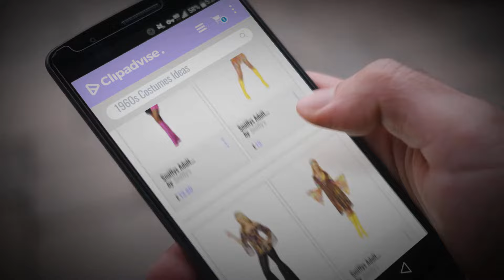1960s Costumes Ideas For Halloween 2018!: Smiffys Adult Women's Swinging 60's Costume, Dress and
New! 2019 Black Friday / Cyber Monday Adults Deals and Updates.

Black Friday / Cyber Monday Smiffys Adult Women's Swinging 60's Costume, Dress and Hat, 60's Groovy Baby, Serious Fun, by Smiffy's

Black Friday / Cyber Monday Smiffys Adult Women's 1960's Hippie Costume, Dress and Headband, 60's Groovy Baby, Serious by Smiffy's

Black Friday / Cyber Monday Smiffys Adult Women's Hippie Costume, Patterned Top and flared trousers, 60's Groovy Baby, by Smiffy's

Black Friday / Cyber Monday Smiffys Adult Women's 1960's Groovy Lady Costume, Dress, Printed Waistcoat and Headband, by Smiffy's

Black Friday / Cyber Monday Smiffys Adult Women's 1960's Tie Dye Costume, Dress, 60's Groovy Baby, Serious Fun, Size: by Smiffy's

Black Friday / Cyber Monday Smiffys Adult Women's 1960's Party Girl Costume, Dress and Hat, 60's Groovy Baby, Serious by Smiffy's

Black Friday / Cyber Monday Smiffys Adult Women's 1960's Groovy Baby Costume, Dress and Fringe Waistcoat, 60's Groovy by Smiffy's